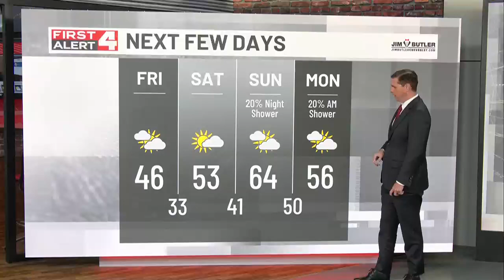Cold Continues Before A Warming Trend This Weekend